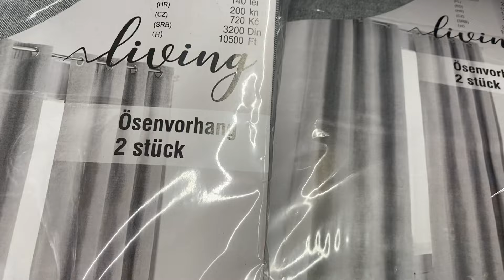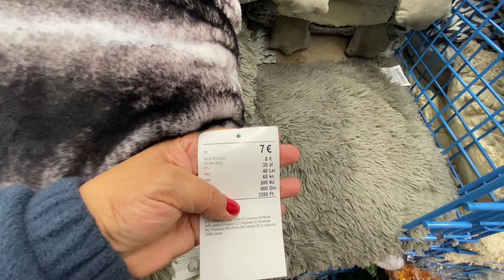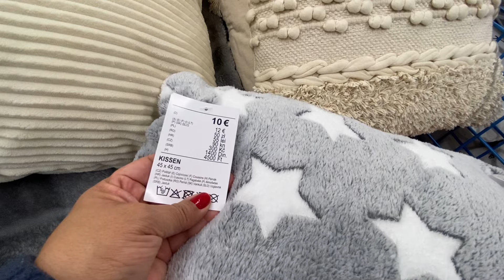TEDI AL 50%ROPA DE INVIERNO 🎄 Cortinas,mantas y mucho más ☃️tedi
Hola Familia 🦋

Gracias una vez mas Familia YouTube💕por darle play al vídeo del día de hoy.
Hoy estámos en la tienda de TÉDI, chicas donde encontramos una gran variedad  de articulos para nuestro Hogar,  novedades  y tendencias para esta temporada de Invierno 2022
TEDI de Santa Colóma

Espero familia que disfruten este video un beso para todos y MIL GRACIAS  POR EL APOYO 💕

Familia, si les gusta mi contenido dejarme un 👍